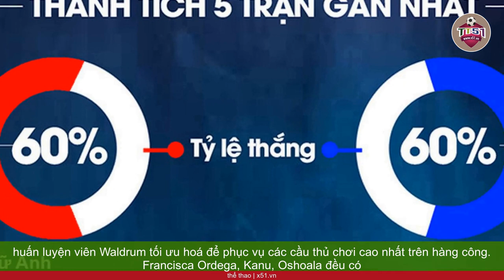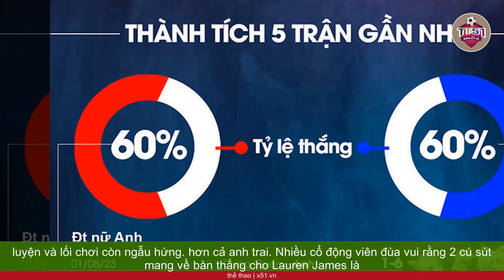ANH VS NIGERIA| NHÀ VÔ ĐỊCH CHÂU ÂU SẼ ĐI TIẾP?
Cặp đấu đầu tiên của vòng 1/8 World Cup nữ 2023 trong ngày 7 tháng 8 là cuộc đọ sức giữa đội tuyển nữ Anh và đội tuyển nữ Nigeria. Đại diện châu Phi đang là một trong những cái tên gây ra nhiều bất ngờ. Nằm ở một bảng đấu khó với Ireland, chủ nhà Australia, nhà vô địch Olympic Canada, đội tuyển nữ Nigeria thi đấu ấn tượng và lách qua khe cửa hẹp để vượt qua vòng bảng.